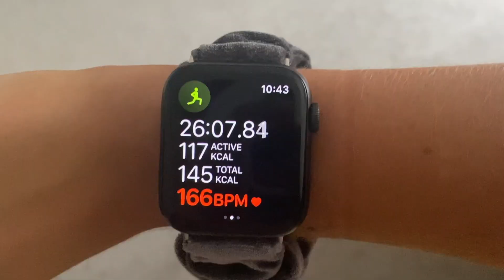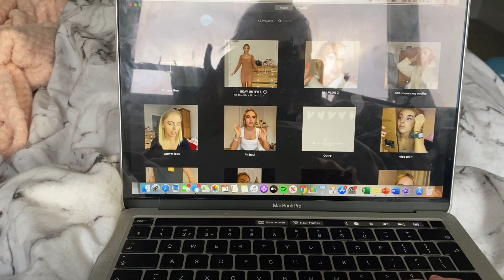UNI VLOG 2//Spend a couple days at home with me